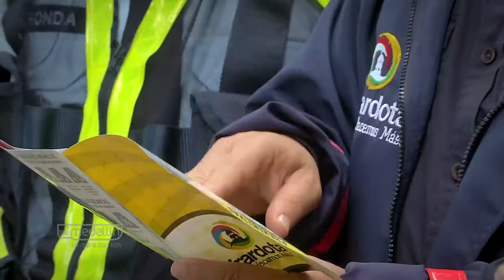Seguridad vial en Girardota [NOTA - Diálogos Metropolitanos - 2018-09-12]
Nota realizada para el programa Diálogos Metropolitanos del miércoles 12 de septiembre. Presentamos la experiencia del municipio de Girardota en seguridad vial.